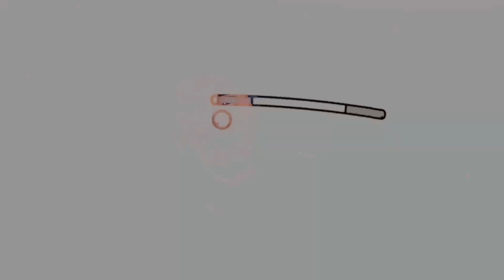Mummy ka gussa 😰 || Noddy vlogs